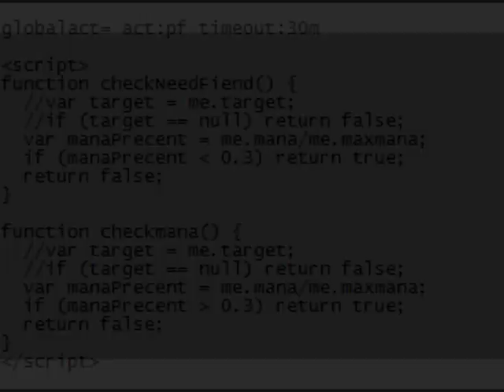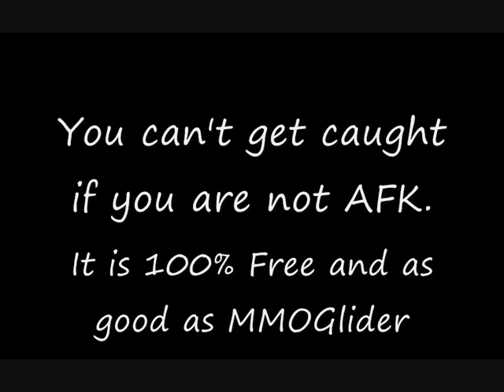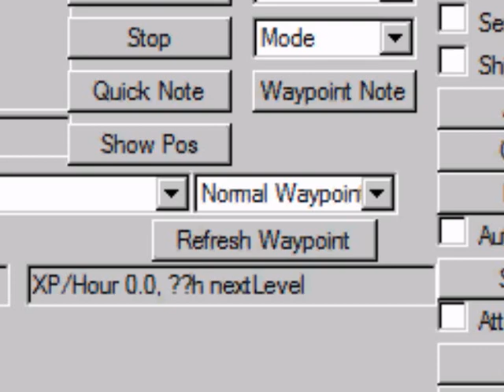World of Warcraft lvl 80 PvP Video! Epic!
Most Epic WoW pvp Video Existing!

morally
morals
moral support
moratorium
morbid
more
moreover
mores
morgue
Mormon
morning
morning sickness
moron
moronic
morose
morphine
Morse code
morsel
mortarboard
mortgage
mortician
mortification
mortify
mortifying
mortuary
mos.
mosaic
mosque
mosquito
moss
mossy
most
mostly
motel
moth
mothball
moth-eaten
mother
motherboard
motherhood
mother-in-law
motherly
Mother Nature
Mother's Day
mothers-in-law
mother tongue
motif
motion
motionless
motion picture
motivate
motivated
motivation
motive
motley
motor
motorbike
motorboat
motorcade
motorcycle
motorcyclist
motor home
motorist
motorized
motormouth
motor vehicle
mottled
motto
mound
Mount
mount
mountain
mountain bike
mountaineer
mountaineering
mountain lion
mountainous
mountainside
mounted
mounting
mourn
mourner
mournful
mournfully
mourning
mouse
mousse
mousy
mouth
mouthful
mouthpiece
mouthwash
mouth-watering
movable
move
movement
movements
mover
movie
movies
movie theater
moving
moving van
mow
mower
mown
MS
much
muck
mucous
mucus
mud
muddle
muddled
muddy
mudslide
mudslinging
muff
muffin
muffle
muffled
muffler
mug
mugger
mugging
muggy
Muhammad
mulatto
mulch
mule
mull
multicultural
multilateral
multimedia
multimillionaire
multiple
multiple-choice
multiple sclerosis
multiplex
mumbo jumbo
mummify
mummy
mumps
munch
munchies
mundane
municipal
municipality
munitions
mural
murder
murderer
murderous
murky
murmur
muscle
muscular
muse
museum
mush
mushroom
mushy
music
musical
musician
musing
musk
musket
Muslim
muss
mussel
must
mustache
mustang
mustard
muster
mustn't
musty
mutability
mutable
mutant
mutate
mutation
mute
muted
mutely
mutilate
mutilation
mutinous
mutiny
mutt
mutter
mutton
mutual
mutual fund
mutually
Muzak
muzzle
my
myopic
name
name-dropping
nameless
namely
namesake
nanny
nap
napalm
nape
napkin
nappy
narc
narcissism
narcissist
narcissistic
narcotic
narrate
narration
narrative
narrator
narrow
narrowly
narrow-minded
narrowness
NASA
nasal
nasally
nastily
nastiness
nasty
nation
national
national anthem
National Guard